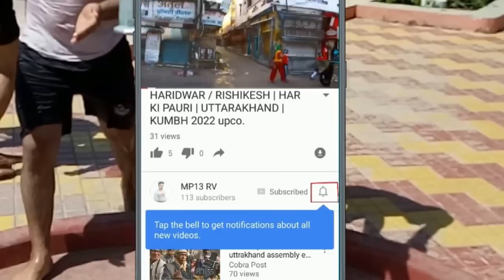CRESCENT WATER PARK SEHORE | CRESCENT WATER PARK INDORE | PROFESSIONAL VIDEO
IN THIS VIDEO I EXPLORE THIS PLACE ALL KIND OF EXPENCES (खर्चे),WAY, AND FOOD ETC. AND ALSO ALL PRECAUTIONS
THIS IS MY OWN SHOOT VIDEO I AM NOT POINTED ANY PERSON

Bluetooth Speakers:

I WANT TO GUID PEOPLE WHO WANT TO FEEDBACK BEFORE GOING